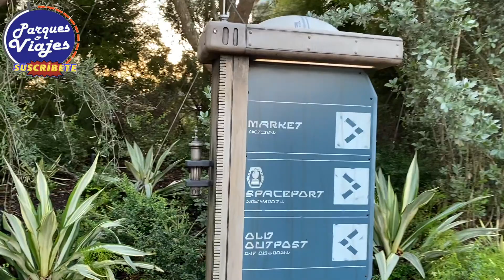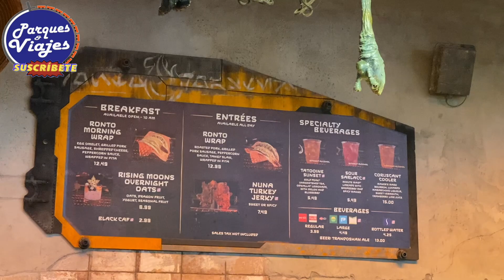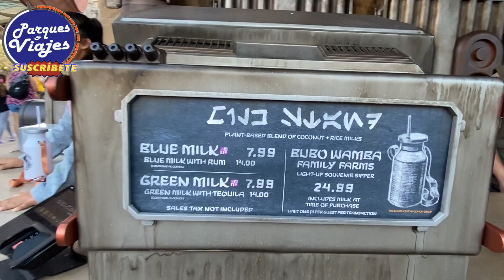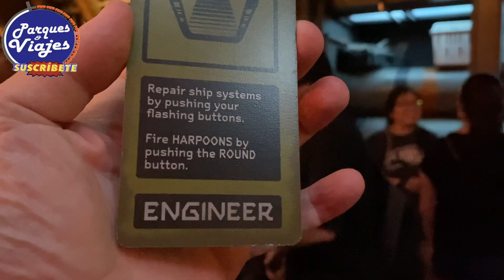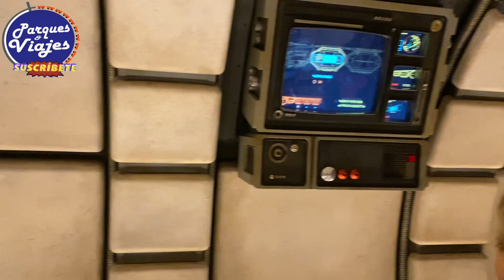DISNEY HOLLYWOOD STUDIOS MEJORES ATRACCIONES | PARQUES Y VIAJES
Te voy a mostrar un plan ideal para  el recorrido del parque por Star Wars Galaxys Edge, el último Land abierto en Disney Hoyllywood Studios.

Veremos subiré a la atracción Millenium Falcon y veremos como se construyen los Droide.

Pegadito está Toy Story Land, con las atracciones Slinky Dog Dash, Alien Swirling Saucers y Tos Story Mania,  que abrió sus puertas apenas un año antes.

También estaré subiendo a las atracciones clásicas del parque como la Tower of Terror o Rock´n Roller Coaster.

Ya me sigues en Instagram?

Unete al Grupo de Viajando a Orlando.

¿Estás buscando asesoría personalizada para tu viaje Orlando ó Anaheim?
Soy Agente Especializado Disney & Universal, por lo cual te puedo ayudar con tus reservas de hotel y/o tickets de entradas de los parques, con los mismos costos Oficiales. La asesoría para ti es 100% gratuita con tu reserva.

Tags utilizados:
Disney Hollywood Studios
consejos para visitar disney
tips disney
disneyworld
disneyworld 2019
plan ideal hollywood studios
plan ideal disney
star wars galaxys edge
millenium falcon
alien swirling saurces
silinky dog dash